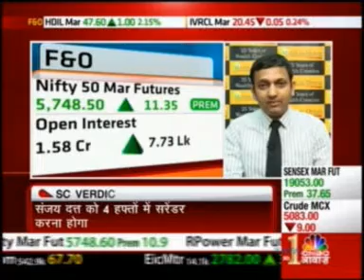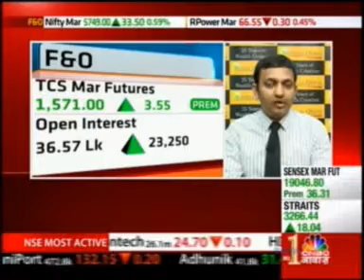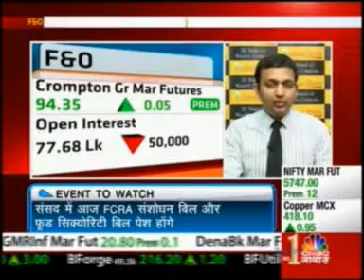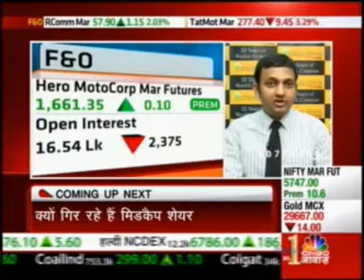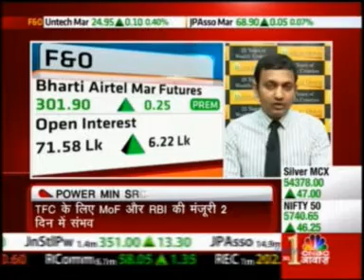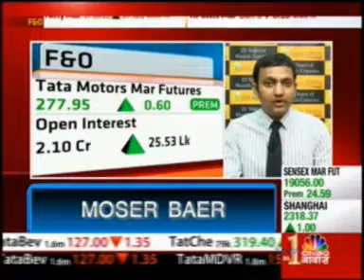Shubham Aagarwal on CNBC Awaaz - 21st March 2013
Shubham Agarwal on the show " Vayde se Fayda" on CNBC Awaaz - 21st March 2013